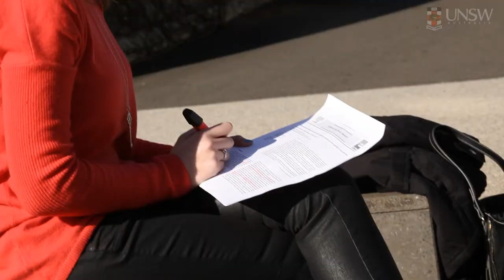UNSW Science Talented Students Program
The UNSW Science Talented Students Program recognises and nurtures the special talents of high performing students, helping them to develop specific skills during their degree.

The program offers these students academic mentors, exposure to research within the Faculty and provides a degree that is flexible and tailored to suit their needs.

science.unsw.edu.au/tsp